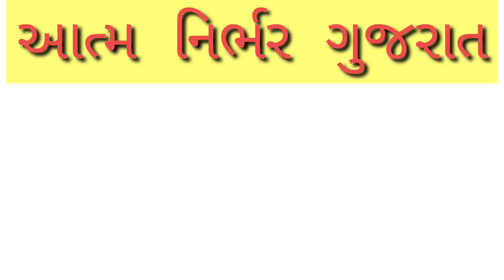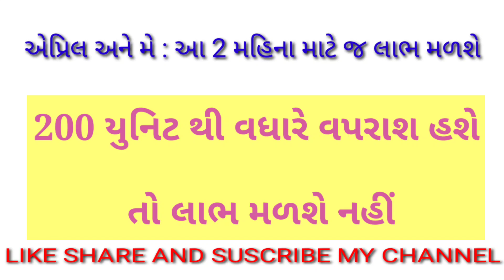લાઈટ બિલ માં 100 યુનિટ મળશે ફ્રી | કોને કોને લાભ મળશે ? | Electricity bill free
જે લોકો એ ઓનલાઇન બિલ ભરેલ છે તેમને આવતા મહિના ના બિલ માં રાહત મળશે.

વધુ જાણવા માટે નીચે લિંક પર ક્લિક કરો